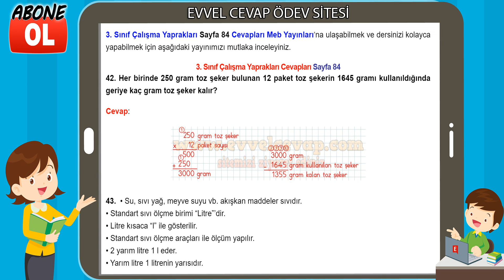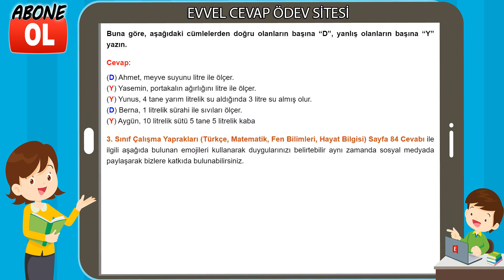3. Sınıf Çalışma Yaprakları Cevapları Sayfa 84